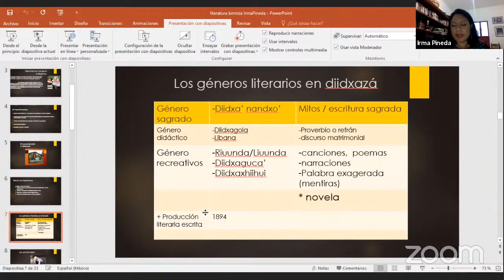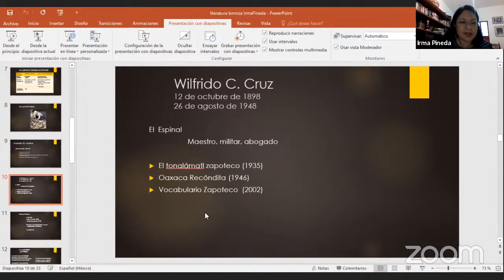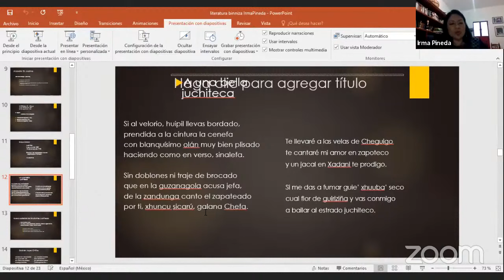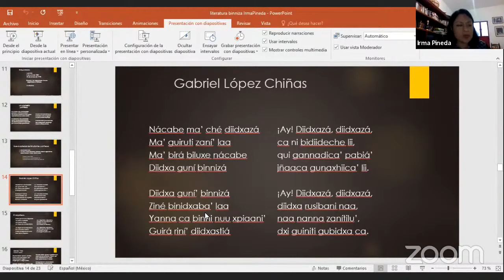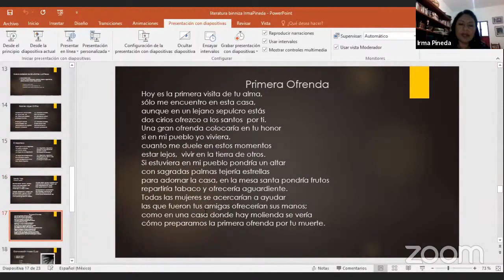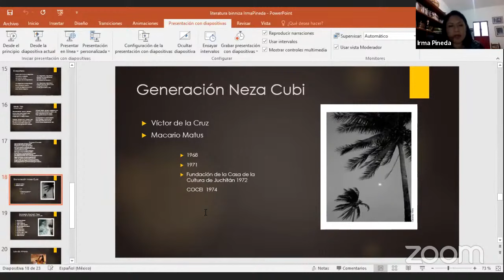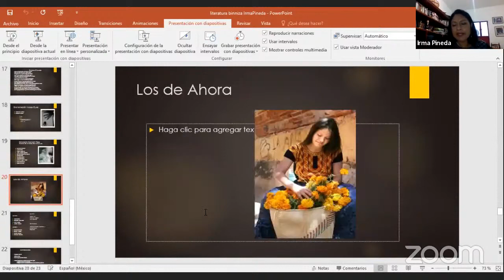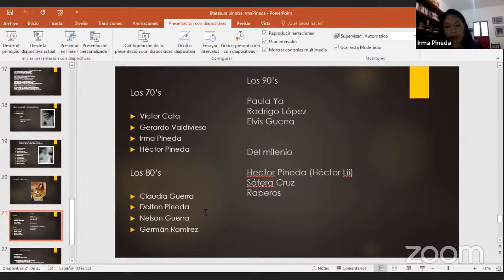ZAPOTECO DEL ISTMO: Escritores Zapotecas y tradición literaria en Didxazá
El Zapoteco del Istmo es una de las lenguas Zapotecas más conocidas ya que tiene mucha tradición literaria. En este video, Irma Pineda, una Poeta Zapoteca de Juchitán, nos habla sobre los escritores Zapotecas que han cultivado la creación literaria en su Lengua Originaria. Entre ellos destacan Wilfrido Cruz, Gabriel López Chiñas, Víctor de la Cruz, Victor Cata, Natalia Toledo, Andrés Henestrosa, entre muchos otros.

ZAPOTECO.

APÓYANOS